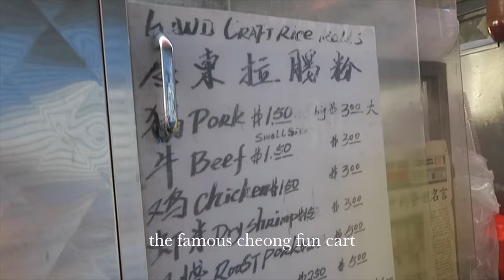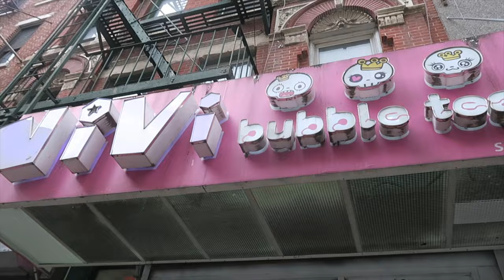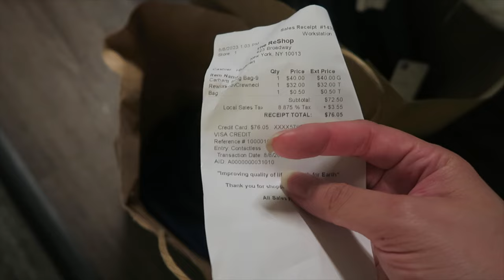new york city vlog! shopping in soho, exploring chinatown & omakase at sushi w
day 4 in new york! another full day in nyc and probably one of my favorite days

♡ others ♡
✰ uber code- sharont2423ue
✰ postmates- QSEWR